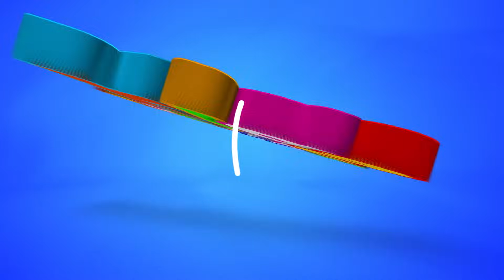حرف السين تعليم الحروف العربية للاطفال بالرسم والتلوين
قناة "دريم كيدز" تهتم بتعليم وتدريب الأطفال عن طريق تنمية مهاراتهم الخاصة ويكون ذلك بتقديم ألعاب مختلفة لتعليمهم الحروف والأرقام العربية والحروف والأرقام الإنجليزية باستخدام الرسوم الكارتونية عن طريقة سلسلة "جنا والحروف" و"جنا والأرقام" كما تعلم الأطفال وتدربهم على معرفة الألوان المختلفة والتفرقة بينها ويكون ذلك عن طريقة الصلصال وصلصال السلايم والبالونات والألعاب المختلفة؛ لتقدم بذلك كل ما يحتاجة الطفل في مرحلة "رياض الأطفال".
Dream Kids is interested in educating and training children by developing their own skills by introducing different games to teach them Arabic letters, numbers and numbers using the cartoons of the series "Janna and the characters" and "Jana and Numbers" as children learn and train them to learn different colors and distinction Among them clay, salim, balloons and various toys; to do everything the child needs at the kindergarten stage.